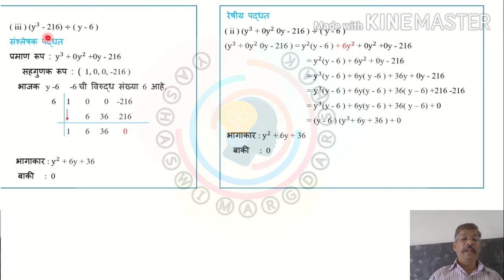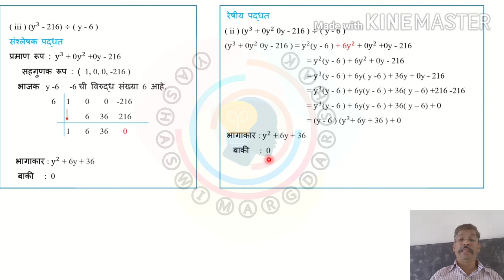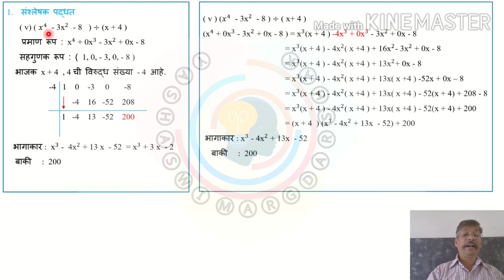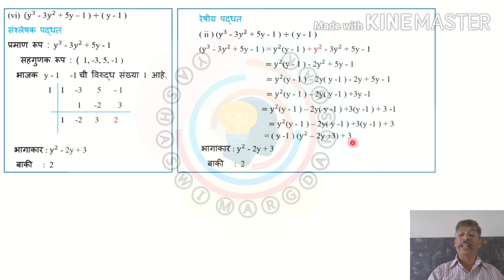इयत्ता नववी गणित भाग: बहुपदी सरावसंच 3.3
संश्लेषक भागाकार आणि रेषीय भागाकार कसा करावा याबद्दल मार्गदर्शन करणे.